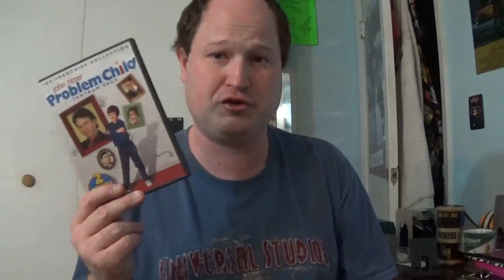Hidden In The Universal Vault | Problem Child 2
Today's Review Junior Is Back And He's Got More Problem To Deal With And This Time He Teaming Up With A Girl.